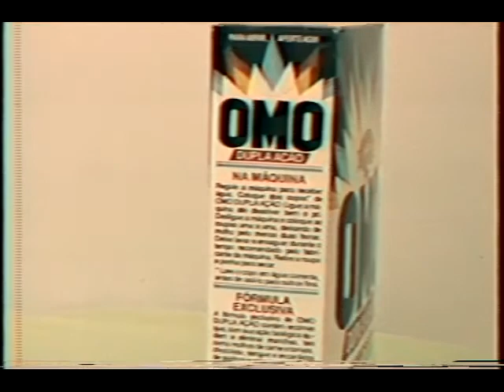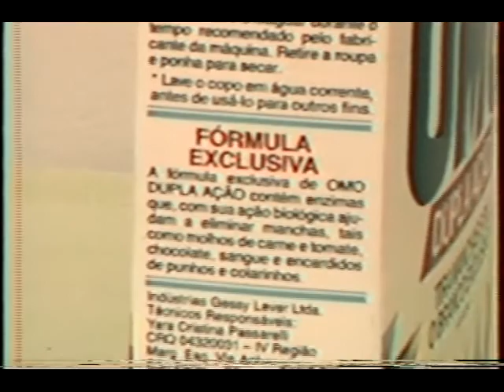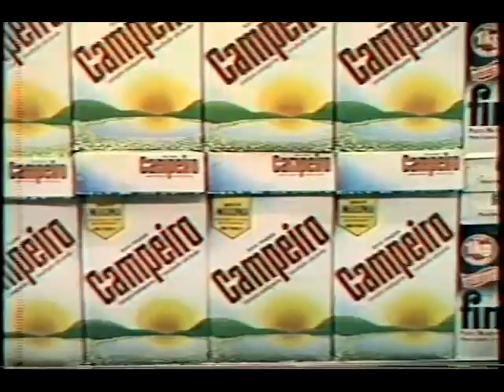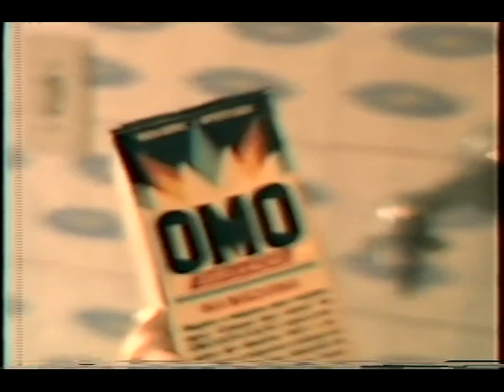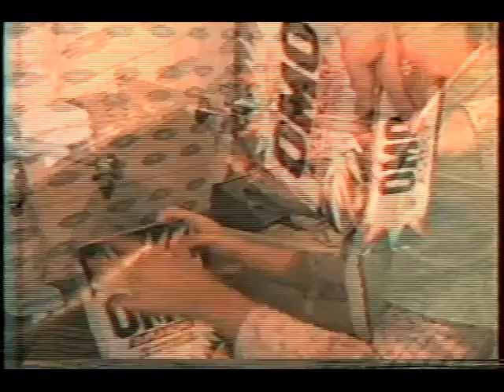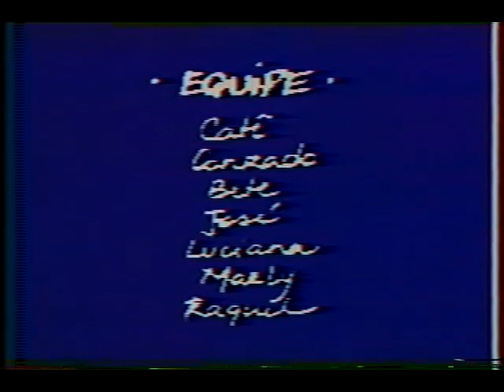OMO | Desenho Industrial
Trabalho de alunos para Disciplina Desenho Industrial, produzido em 1991

Duração 8:56

Orientadora
Prof.ª Dr.ª Maria Cecília Lourenço

Autores
Catê
Carrado
Bete
José
Luciana
Marly
Raquel

Edição
Ary Velloso

VideoFAU